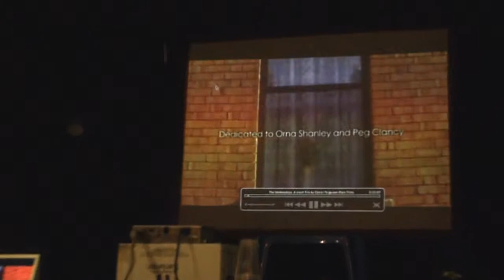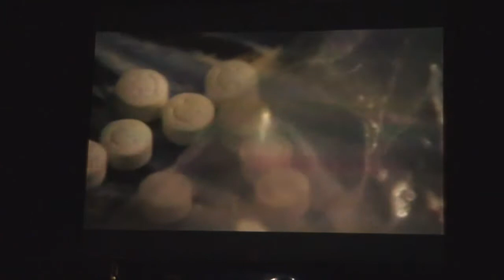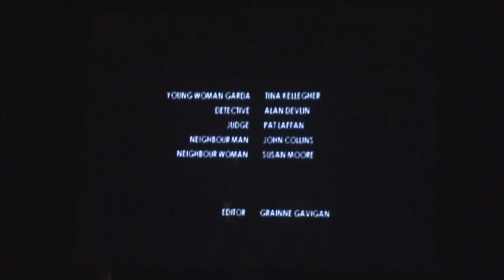Enteogenie: Nicoletta Frattini, parte 2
Nicoletta Frattini
(ricercatrice appassionata e studiosa di epistemologia)

Enteogeni e ri-creazione

L'uso ricreativo delle sostanze e degli enteogeni è diventato parte della nostra cultura sebbene in genere sia disapprovato
dalla società e da chi ne promulga esclusivamente un uso spirituale, perchè visto come uno svago senza scopo.
La ri-creazione - attraverso gli enteogeni - è un fenomeno attraverso cui l'individuo, acquisendo una condizione di benessere
e buonumore, si ri-crea, ri-crea il proprio spirito per migliorarlo, spesso migliorando di conseguenza anche la società in cui vive.

Enteogenie (saperi proibiti.2), Cascina Autogestita Torchiera,
Milano 11-12-13 maggio 2012